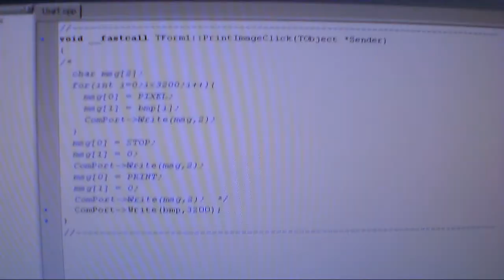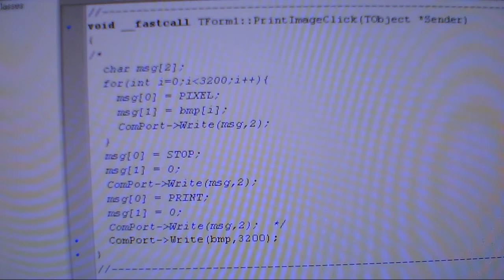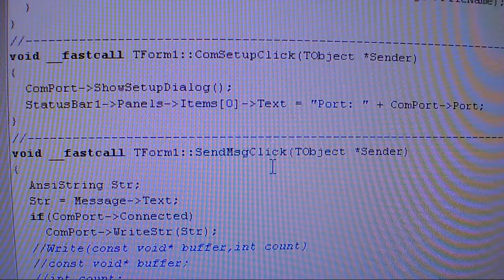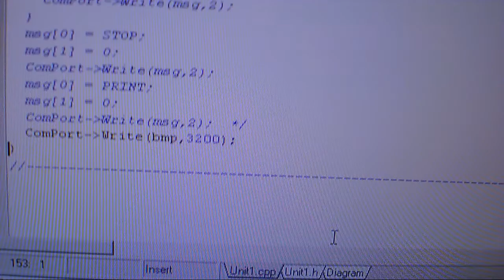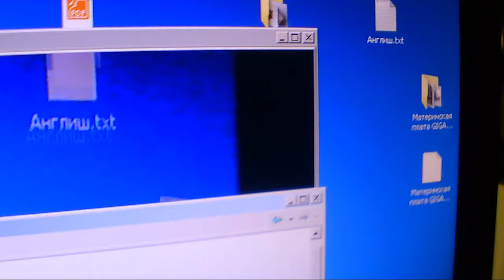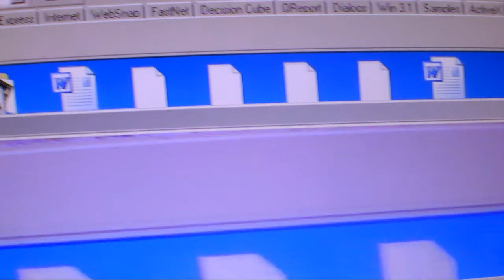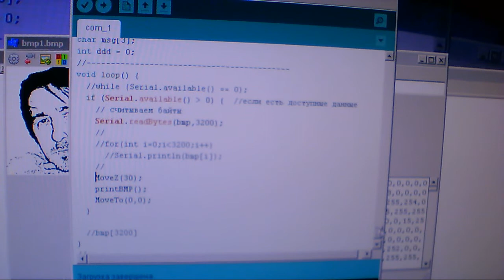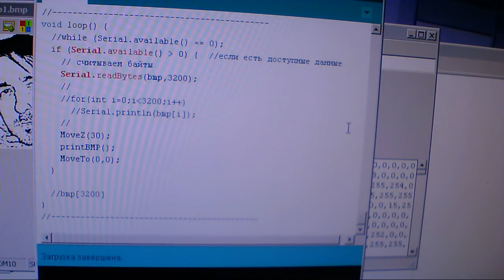Arduino based printer 2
Самодельный принтер из частей от CD-ROMов, платы MEGA 2560. Реализована возможность загрузки изображения в память контроллера во время работы с компьютера. Для этого была создана вспомогательная программа (software) в C++Builder. Для упрощения работы с COM портом был установлен компонент TComPort из библиотеки cport-3.10, см.